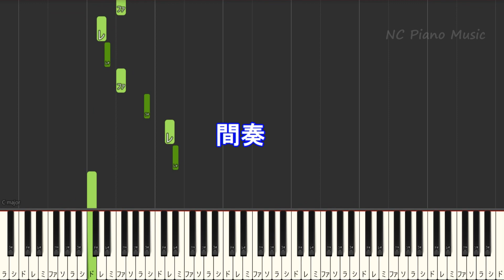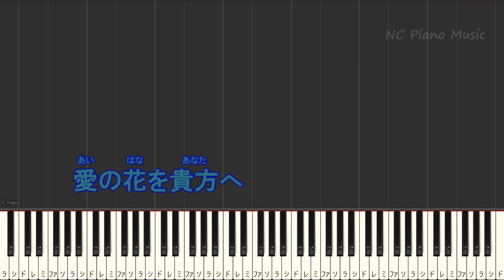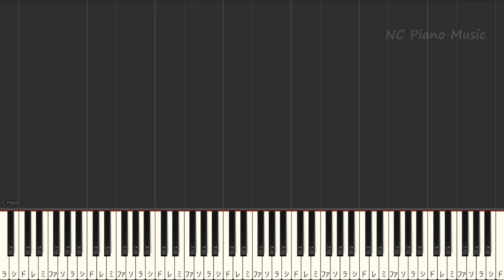【ハイトーンがきれいな男性が歌う】愛の花 /あいみょん【ガイドあり 歌詞 フル full】音程バー（オフボーカル 別動画）NHK 連続テレビ小説「らんまん」主題歌 【キー下げ-4AIボーカル】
愛を知るまでは
【カラオケキー下げー２】
音程バー　ソフトウェア名：MID2BAR
作成者：KEISUKEO.